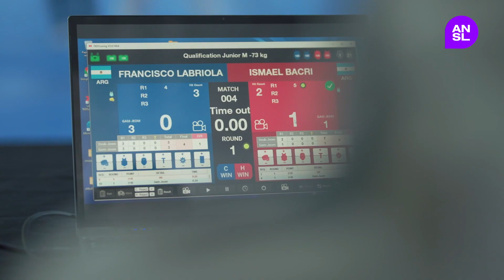El taekwondo nacional brilló en San Luis